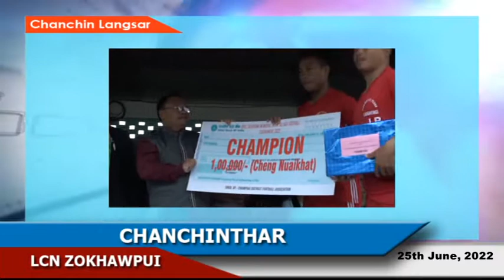LCN Zokhawpui Chanchinthar (25th June, 2022)